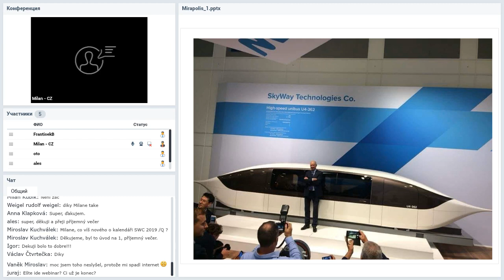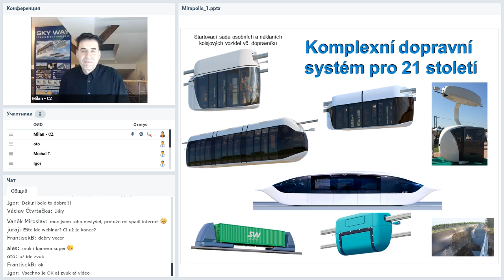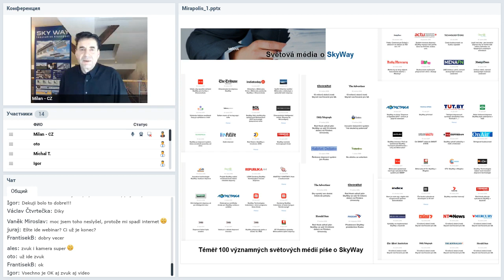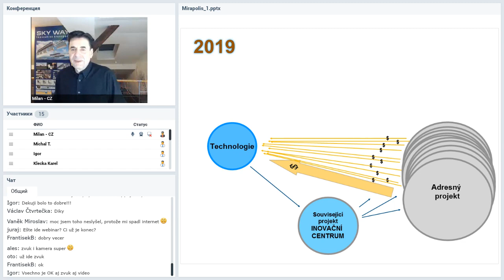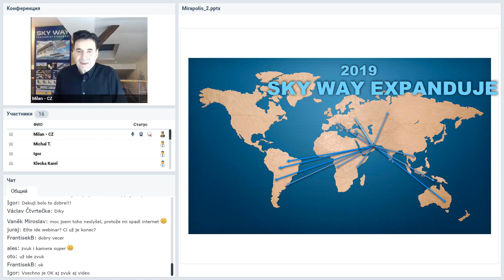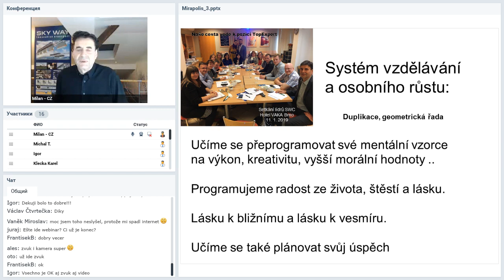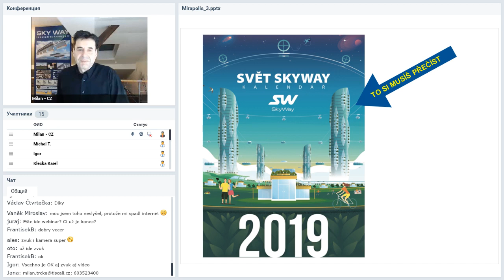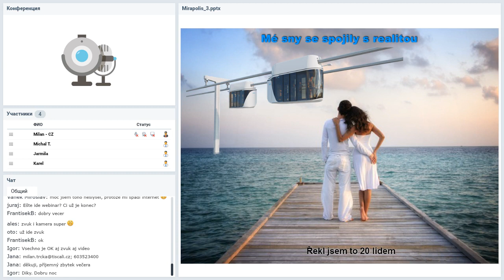21 01 2019 Pracovní webový seminář pro partnery SWC